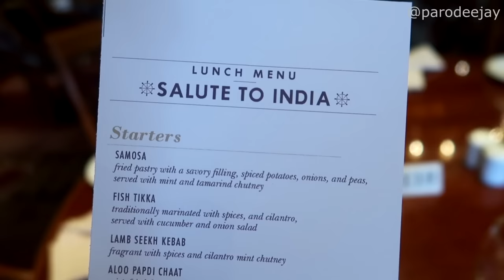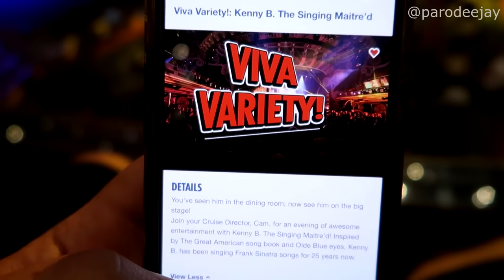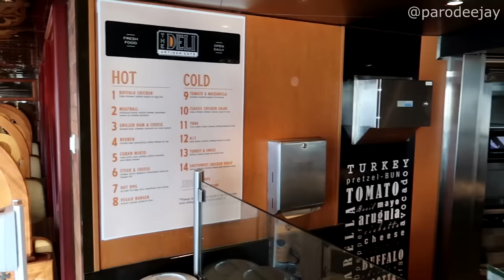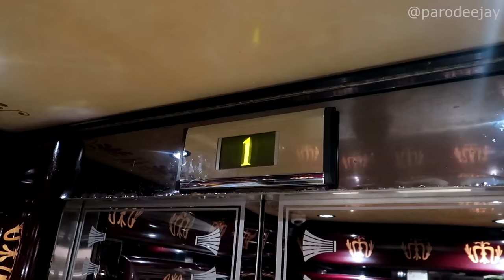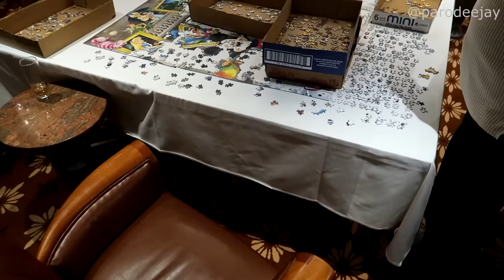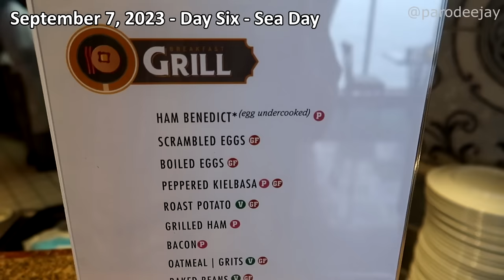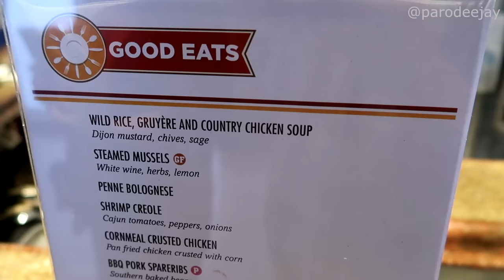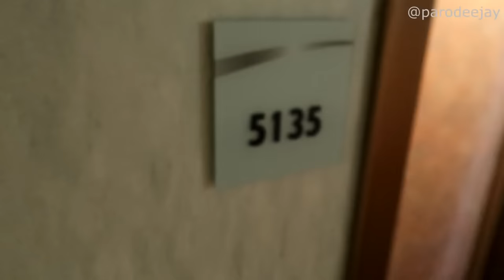Carnival Legend 2023 Pt.3 - The One Where They Nailed Down Our New Canadian Itinerary - ParoDeeJay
Sea days five and six bring such excitement as a special Indian lunch in the MDR, Dee competing in the Legend Of Lido contest, a showcase of songs from singing maitre'd Ken Byrne, lots more karaoke singing, the final Canadian itinerary update from the captain, The Brits show from Playlist Productions, late night dancing in the club, and more madness!! :P

00:00 BOOM!
00:04 Morning Mode
00:52 Dining Room Lunch
02:25 Legend Of Lido
06:30 Pre-Show & Updates
08:50 Ken Byrne's Show
11:25 Deli Dinner
12:11 Karaoke Mode
14:25 The Evening Ends
16:48 A New Day Dawns
17:02 The Latest Update
19:01 Dinner & Tunes
21:14 The Brits Show
23:11 Find Us In Da Club
24:28 Another Evening Ends

Our much-anticipated Greenland bucket list cruise has arrived! Join us for a fourteen-day Journeys Cruise adventure onboard Carnival Legend out of Baltimore, Maryland with stops in Nanortalik, Greenland; Qaqortoq, Greenland; Corner Brook, Newfoundland; Saint Anthony, Newfoundland; and Sydney, Nova Scotia... let's do this thing!! :D